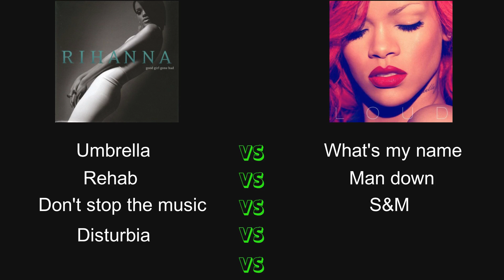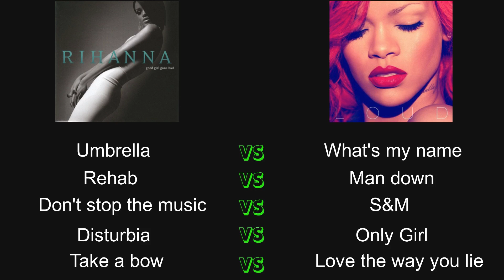Good Girl Gone Bad VS Loud Rihanna Edition | Ablum Versus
Discover your personal numbers and key dates in each and every area of your life with your personal numerology analysis

Hello peep🤗

Hope you enjoy this Rihanna Album Versus compilation.